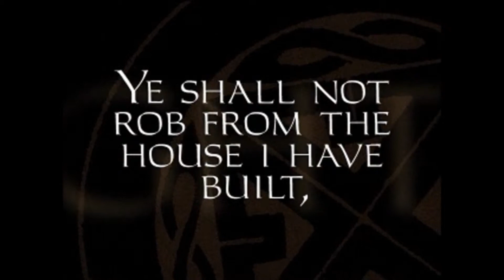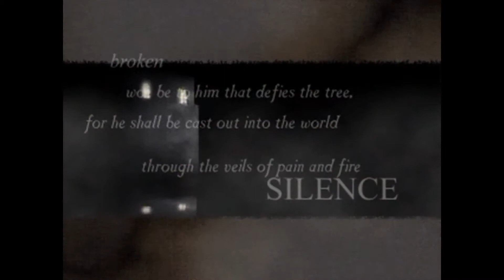Let's Play Thief Gold [Italiano] - Intro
Nient'altro che il filmato introduttivo del gioco, condiviso per dovere di completezza.